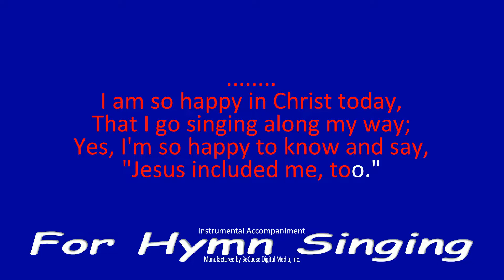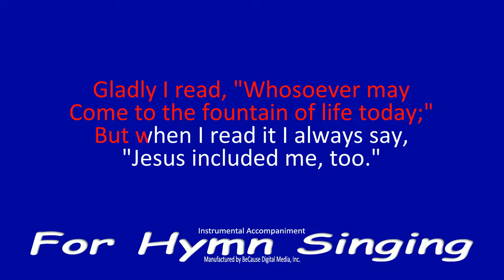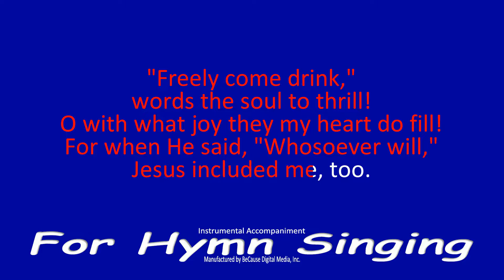He Included Me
Words by Rev. Johnson Oatman, Jr., music by Hampton H. Sewell (1914)